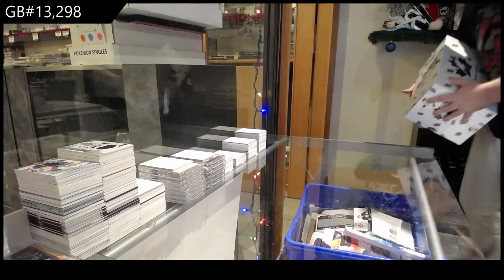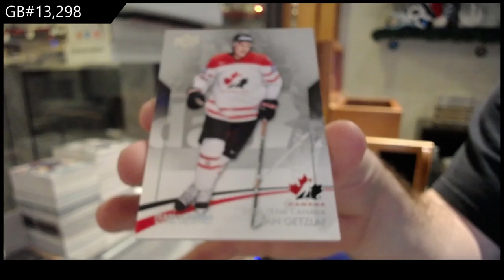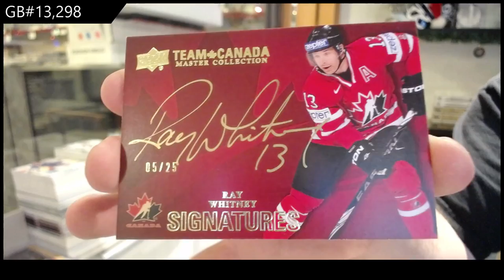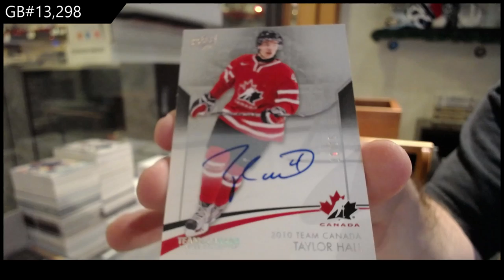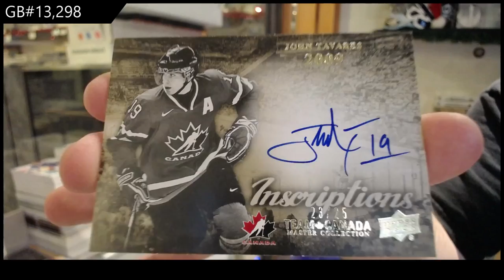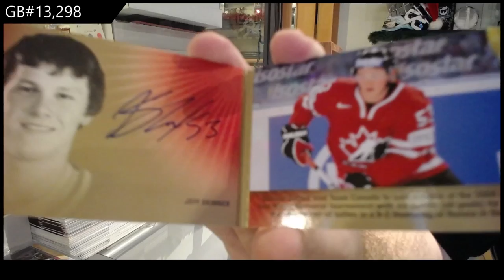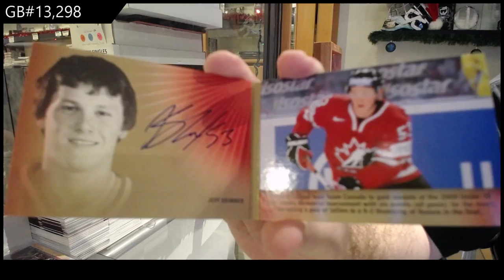2015 Upper Deck Team Canada Master Collection Hockey Box Break - C&C GB #13,298